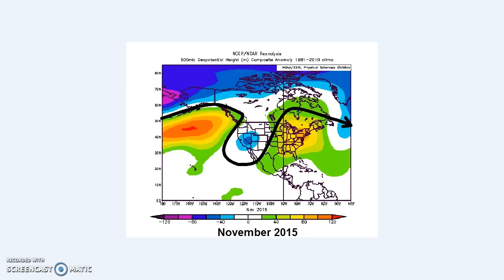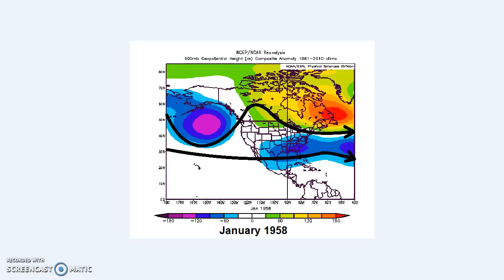Winter Outlook 15-16: Update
It's been extremely warm thru November and the 1st half of December... do we expect this to continue?  We take a detailed, updated look at the HVW 15-16 Winter Outlook.